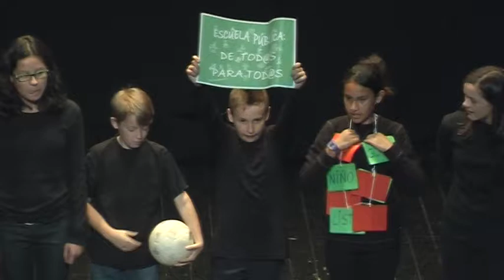Africa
Centro Cívico La Serna. Fuenlabrada. Día de África. Homenaje a Nelson Mandela. Campaña Enséñame África